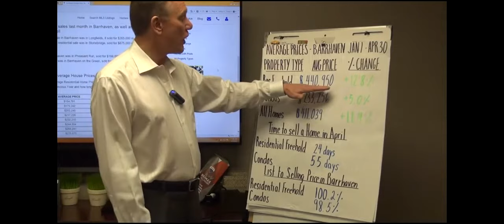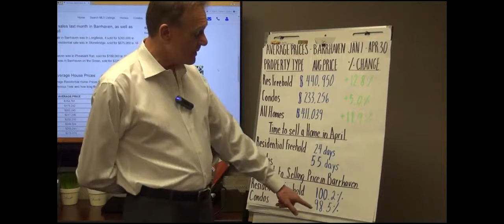Barrhaven Market update till April 30th 2018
Up till April 2018, the average price for a Barrhaven house is now $440,950 up by 12.8% over last year and the average price for a condo in Barrhaven is now $233,256, up by 5%.